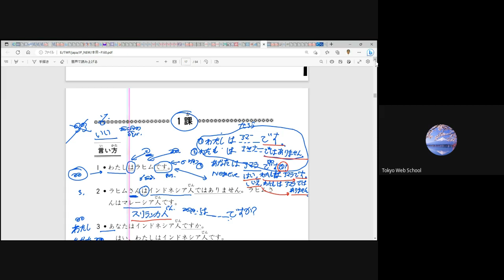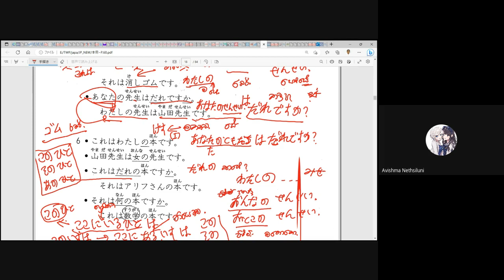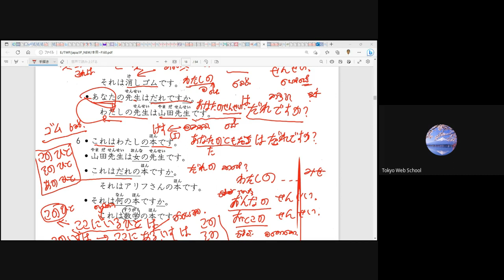මූලික ජපන් භාෂාව 2 - 2 පන්තිය (Japan - JLPT - N5) ( Sinhala - සිංහල )